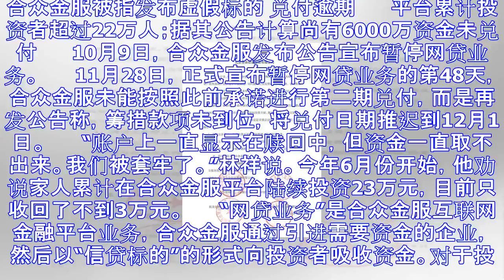合众金服被指发布虚假标的 平台投资者超过22万人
合众金服被指发布虚假标的 兑付逾期 　　平台累计投资者超过22万人；据其公告计算尚有6000万资金未兑付 　　10月9日，合众金服发布公告宣布暂停网贷业务。 　　11月28日，正式宣布暂停网贷业务的第...